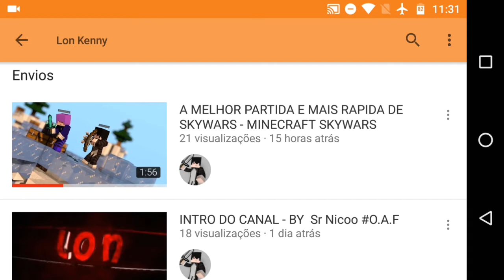Minecraft Pe:SKYWARS COM INSCRITOS UMA JOGADA IMPOSSÍVEL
SEJA UM INSCRITOS SUPER INFORMAMOS COM ESSAS OPÇÃO SIMPLES

*ATIVE SININHO🔔
*COMPARTILHE 👥
*IMSCREVA-SE🙋
*COMENTE 🗣

 ✔Jogos Do Canal
★Critical Ops
★Minecraft Pocket Edition
★Informações

Android 6.0.1
Gravador🎥 Az Screen Record
Editor 🎞KineMaster

★ACESSEM OS LINKS ABAIXO
E AS MINHAS REDES SOCIAS🔽

Veja mais vídeo no canal e nois :D

    ★  D e u s é f i e l  ★